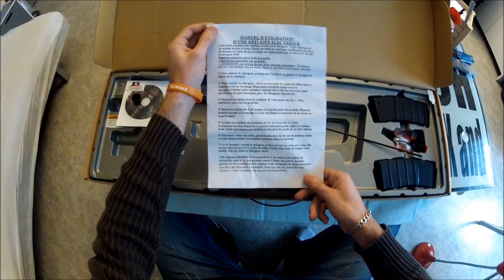(Airsoft) Review / Présentation ICS CXP 08 Concept (FR)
A regarder en 720 HD .

Ca y est je me suis séparé de mon UMP 45 ,je me devais donc de vous présenter mon nouveau bébé pour le CQB : le CXP 08 Concept version abs nouvelle génération !!!

Bon visionnage et si questions il y a , les coms sont la pour ça XD

Purple Haze !!!